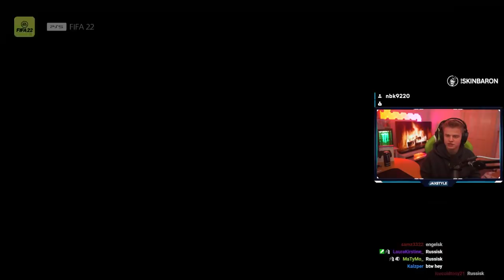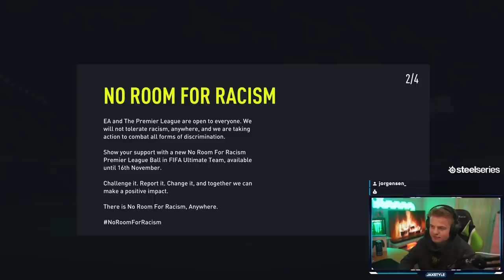JEG BEGYNDER PÅ FIFA 22!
Fifa 22 er blevet et virkeligt populært spil, hvor mange har spurgt om jeg ikke snart skal igang med fifa igen. Jeg spillede sidst fifa i 2014, hvilket er noget tid siden. Jeg besluttede mig for at give fifa 22 en chance, hvilket i kan se i denne video.